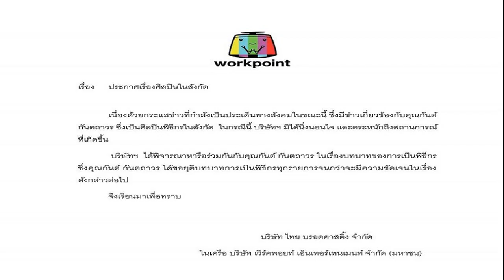อาเซียนชื่นชม ‘แพทองธาร’ สวมผ้าไทย ‘จัสติน ทรูโด’ปลื้มไทย มีกม สมรสเท่าเทียม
10 ต.ค. 2567
16:17 น.
อาเซียนชื่นชม ‘แพทองธาร’ สวมผ้าไทยร่วมประชุม เผยเป็นเสื้อของคุณหญิงพจมาน สมัยเป็นภริยานายกฯ ‘จัสติน ทรูโด’ นายกฯแคนาดา ชมไทยผ่านกฎหมายสมรสเท่าเทียม

เมื่อเวลา 15.40 น.วันที่ 10 ต.ค.2567 ศูนย์การประชุมแห่งชาติ สปป.ลาว น.ส.แพทองธาร ชินวัตร นายกรัฐมนตรี หารือกับนายจัสติน ทรูโด นายกรัฐมนตรีแคนาดา ระหว่างการประชุมสุดยอดอาเซียน ครั้งที่ 44 และ 45 โดยนายกฯ แคนาดาชื่มชมความก้าวหน้าด้านกฎหมายของไทย โดยเฉพาะการผ่านกฎหมายสมรสเท่าเทียมเป็นชาติแรก
นายกฯ กล่าวถึงศักยภาพในความร่วมมือระหว่างประเทศไทยและประเทศแคนาดา โดยเฉพาะด้านการศึกษาและอาชีวะ รวมทั้งไทยยังมุ่งมั่นที่จะเสริมสร้างความร่วมมือทางเศรษฐกิจกับแคนาดา รวมทั้งการส่งเสริมการค้าและการลงทุนเพิ่มเติม โดยเฉพาะการเพิ่มจำนวนเที่ยวบินตรงระหว่าง 2 ประเทศ เพื่อส่งเสริมการเดินทางให้มากขึ้น และยังมุ่งหวังว่าการเจรจา FTA ระหว่างอาเซียนและแคนาดาจะเป็นไปด้วยดี
ขณะที่ นายกฯ แคนาดา กล่าวชื่นชมไทยที่ให้ความสำคัญในเรี่องสิทธิมนุษยชน ทั้งยังมีความก้าวหน้าด้านกฎหมายอย่างยิ่ง โดยประสบความสำเร็จในการผลักดันกฎหมายสมรสเท่าเทียม เป็นชาติแรกในอาเซียน และพร้อมร่วมมือกับไทยในการส่งเสริมด้านการศึกษา และด้านอื่นๆ อีกต่อไป

ผู้สื่อข่าวรายงานถึงการเข้าร่วมประชุมสุดยอดอาเซียน ครั้งที่ 44-45 และการประชุมที่เกี่ยวข้อง ที่สปป.ลาว ของน.ส.แพทองธาร นอกจากได้รับความสนใจในฐานะนายกฯ ที่เป็นสุภาพสตรีและอายุน้อยที่สุดแล้ว วันนี้ นายกฯได้รับคำชื่นชมจากบรรดาผู้นำและสมาชิกที่เข้าร่วมประชุม ในการสวมชุดผ้าไทยที่ตัดเย็บโดยช่างฝีมือเป็นเสื้อและกางเกงเข้าชุดเข้าร่วมการประชุมด้วย
โดยนายกฯ ได้สวมใส่ชุดผ้าไทยจากโครงการแม่ฟ้าหลวง ซึ่งตัวเสื้อนั้นเป็นของคุณหญิงพจมาน ดามาพงศ์ สมัยครั้งเป็นภริยานายกรัฐมนตรี กว่า 20 ปีที่แล้ว สำหรับกางเกงนั้นได้ตัดขึ้นมาใหม่